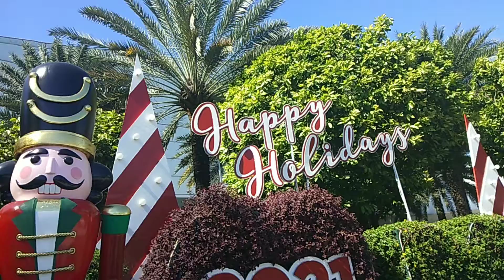CHRISTMAS IS COMING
Our Savior Jesus Christ celebration.
Celebrate Jesus Birth December 25
Celebrate christmas religious,
Gift giving,family and friends ,showing love for us.